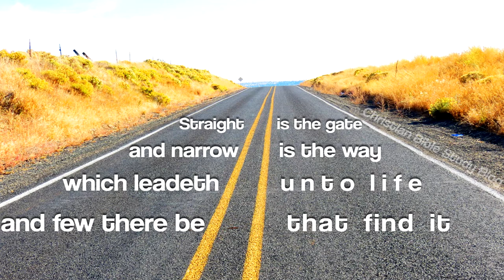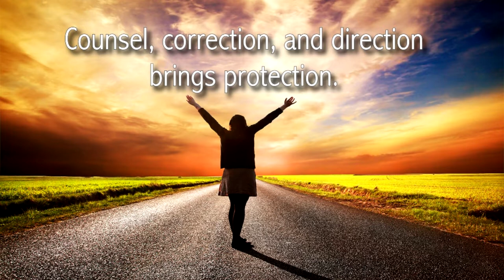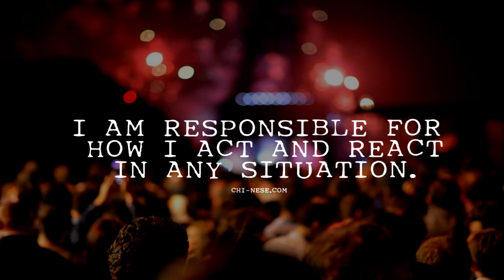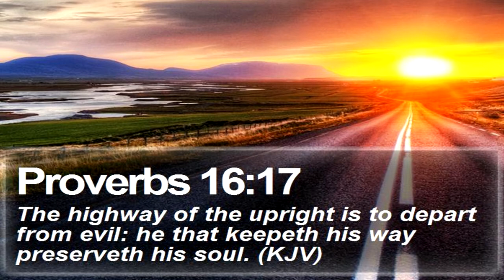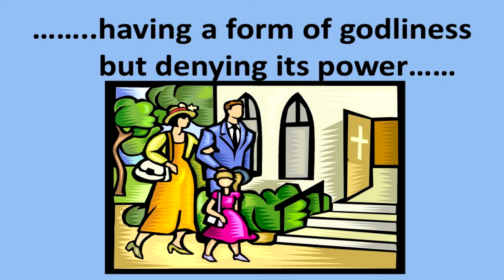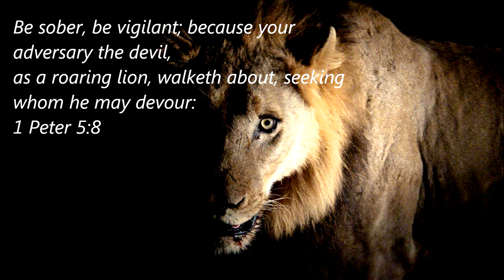Bait of Deception